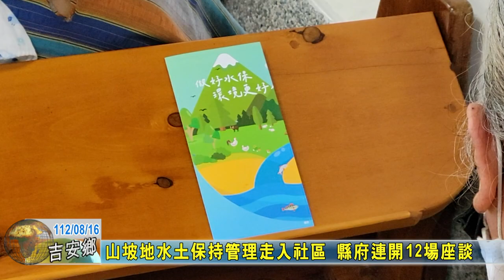20230816 01 山坡地水土保持管理走入社區 縣府連開12場座談